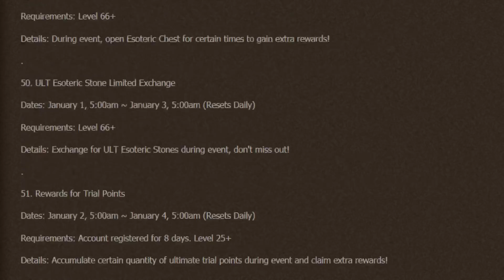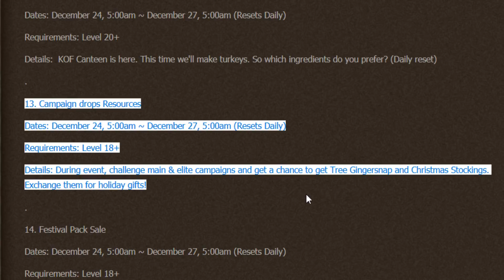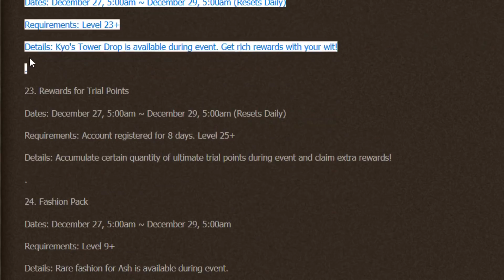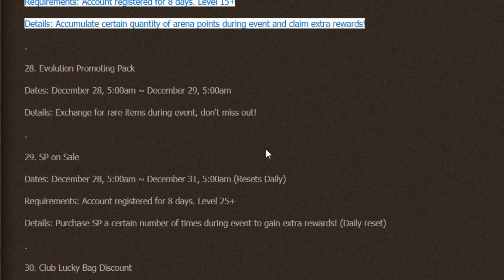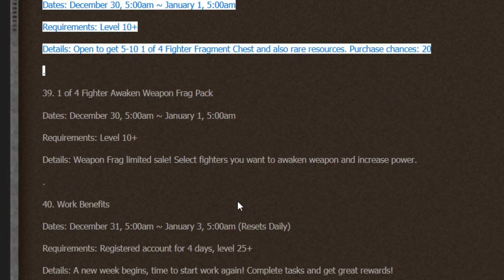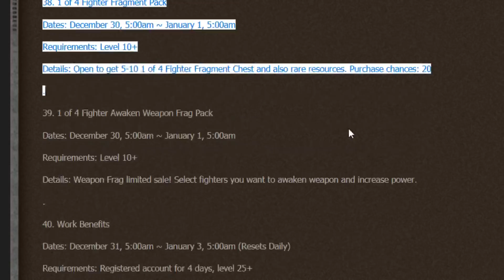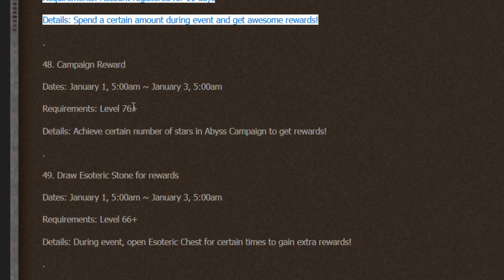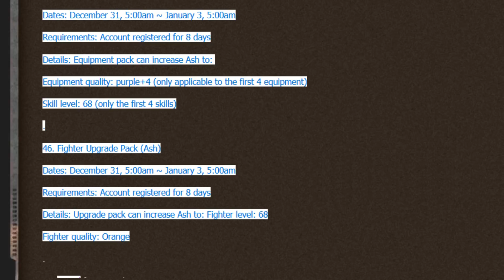KOF 98 um ol - Eventos (20/12/2018)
king of fighters ultimate match online é um jogo da snk, playercrab e finger fun.